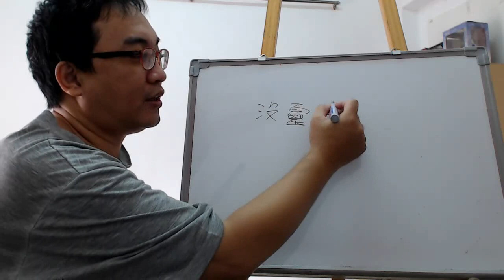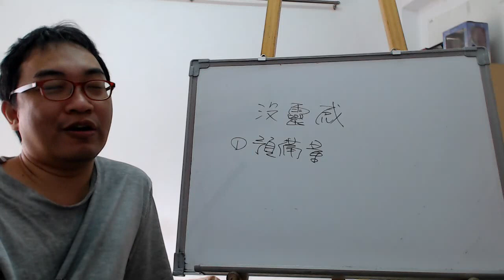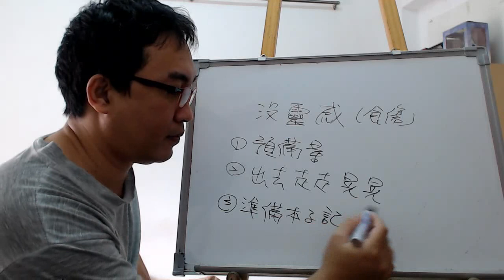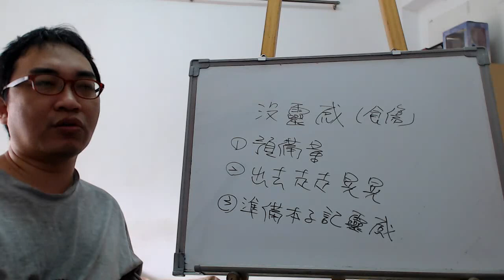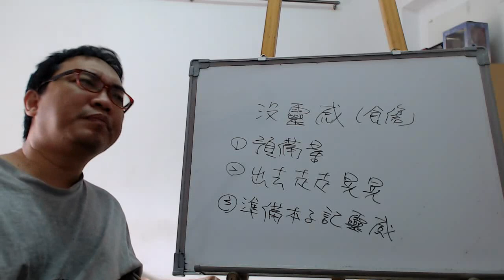命理閒談：寫文章拍影片沒靈感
寫文章拍影片沒靈感：

如何保持靈感持續創作。
服務項目(事先預約)
4.八字批命(流年)3600、取名3600、勘宅12000、姓名鑒定500
5.Line：s12860990 微信：s12860990
8.服務地點：高雄市大社區萬金路82-7號(楠梓火車站前的旗楠路一路直走便可看見萬金路)